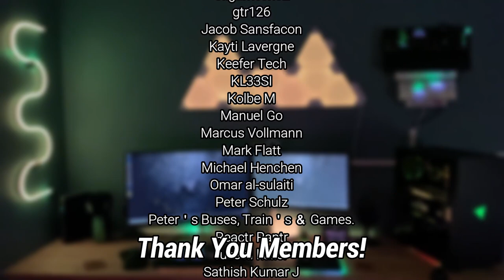Matrix 2.0 Razer Chroma Profile | Synapse 3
Due to the recent release of the latest movie released in the series, The Matrix Resurrections, I've been asked to make a version 2 of my Matrix chroma profile. Including an Audio Meter as well as reactive wave layers which is displayed on the row where a key is pressed.

MUSIC
Crescent - Damma Beatz

HUGE thanks to my current supporters and members for their support!